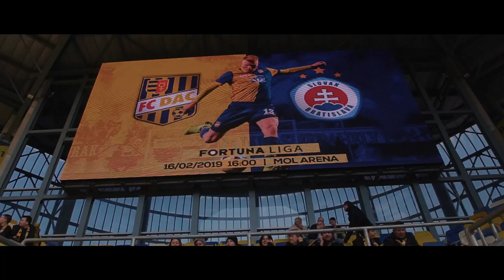DAC-Slovan (0:1) official aftermovie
fcdac.sk 💛💙
Az év videója! Nézd meg, milyen hangulat uralkodott az utolsó helyig megtelt MOL Aréna avatóján, 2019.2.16-án!
Video roka! Pozri si, aká atmosféra panovala pri otvorení MOL Arény, zaplnenej do posledného miestečka! 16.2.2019